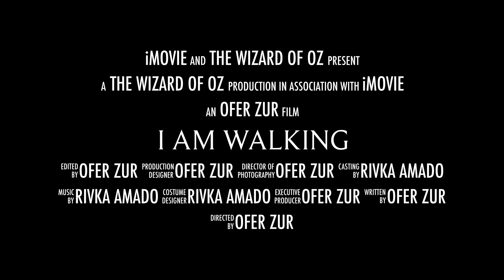I am walking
I am walking by Rivka Amado